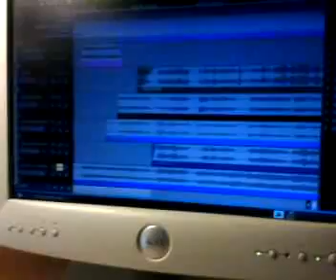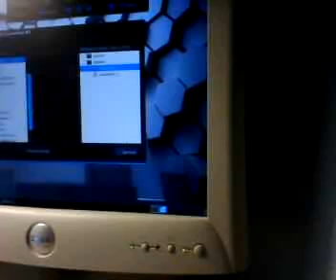Ubuntu Studio amatour DAW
Just a simple setup with Ubuntu Studio. In The video I do a quick demo of my setup (in my room) with various  audio devices. Hopefully I can get a screencast and a tutorial of Ubuntu Studio up on youtube later on.

Here are some links to get you started with Opensource audio software.